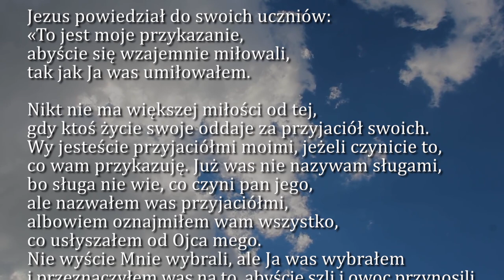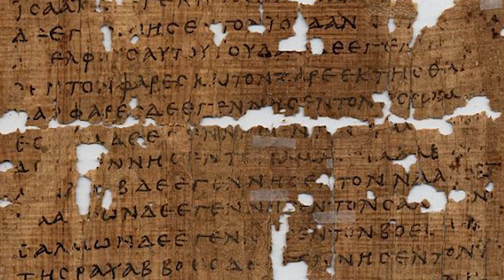Dobra Nowina na dziś | 14 sierpnia - św. Maksymiliana Marii Kolbego, męczennika